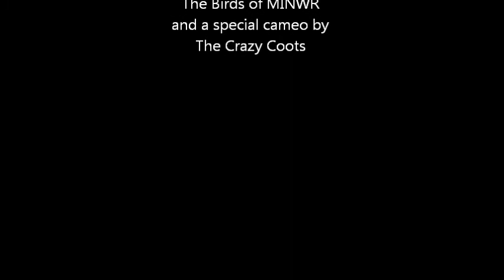Merritt Island NWR and the Crazy Coots !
A beautiful sunset trip through the marshes on Gator Creek Rd... it ended with a crazy encounter with Coots !